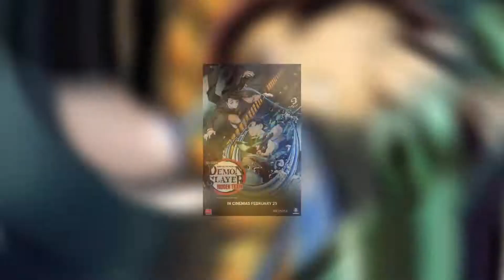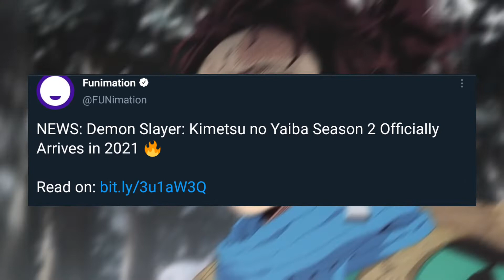Demon Slayer Season 2 Announced+New Demon Slayer Game Footage!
In todays video I go over and discuss the news of the demon slayer anime's second season being announced. And also the new footage of the new demon slayer game.